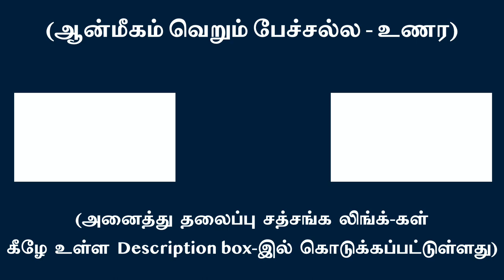அகந்தையை சதா அலட்சியம் செய் !!!